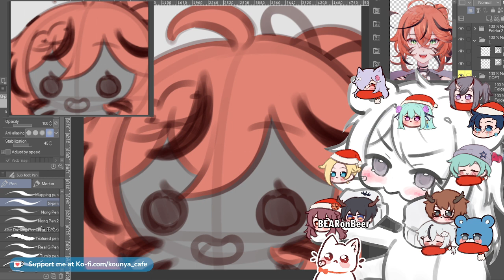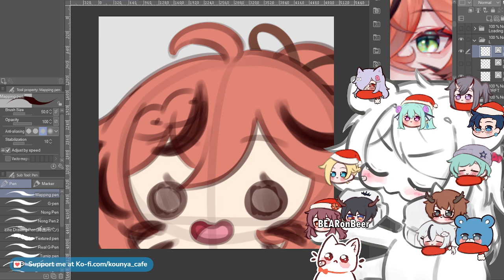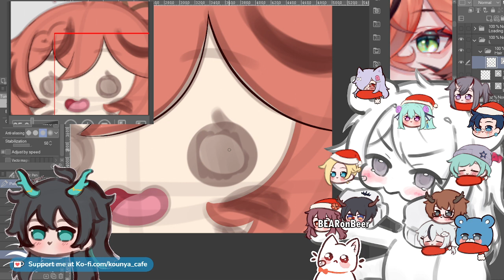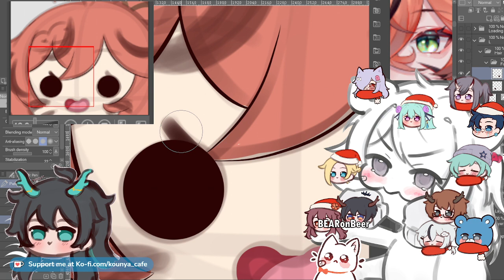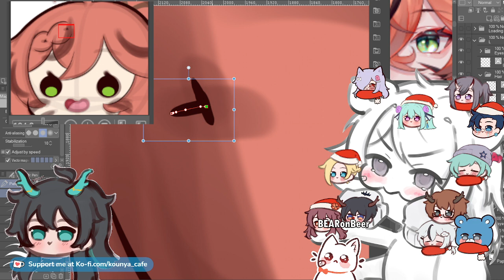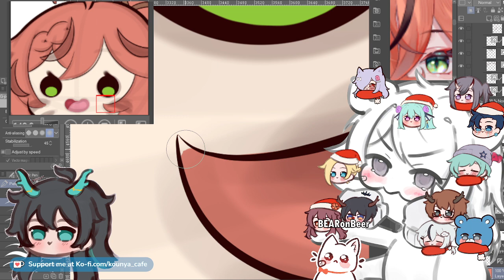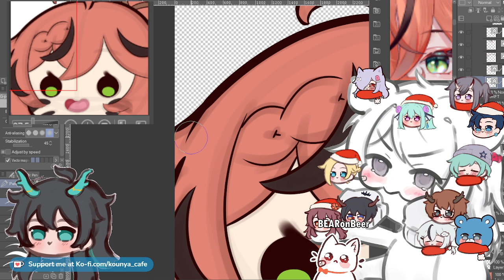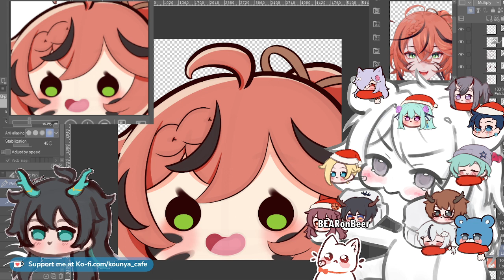【30/12/2023】🐱🌿 Emote commission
Animated emote commission progress